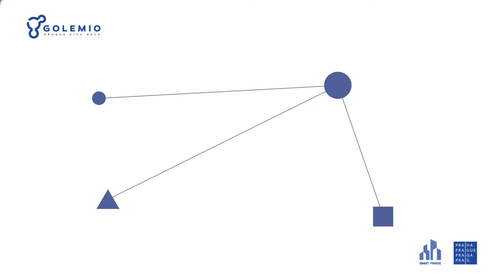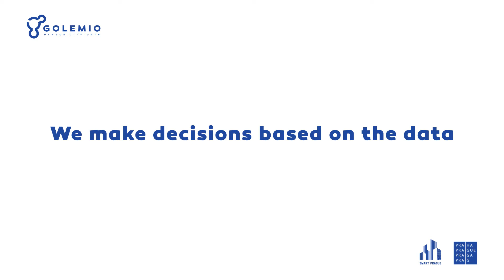Golemio - Prague City Data (EN)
We are introducing the data platform of Prague.